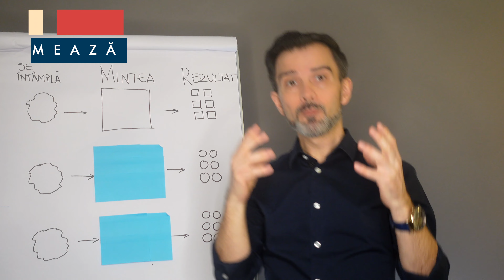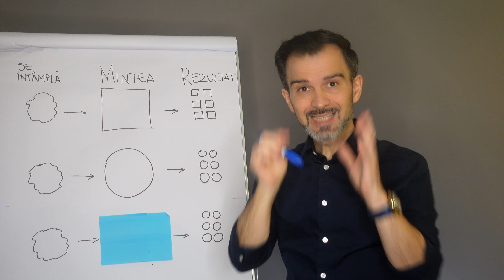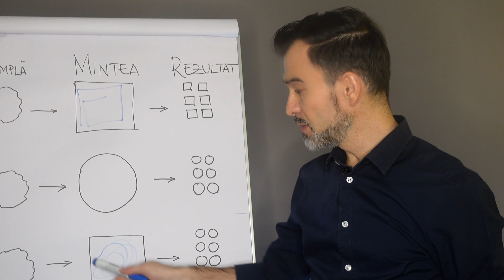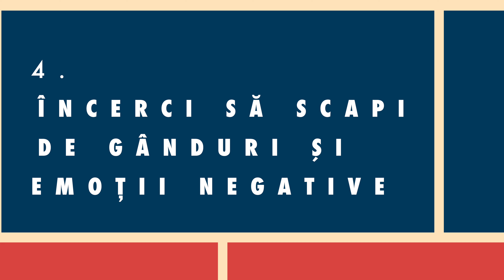DE CE NU REUȘEȘTI SĂ TE SCHIMBI? | Dezvoltarea personală nu e pentru toată lumea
Cum se petrece schimbarea?
Cum se întâmplă dezvoltarea personală, transformarea?
De ce dezvoltarea personală nu e pentru toată lumea?
Nu toată lumea care încearcă dezvoltarea personală experimentează o creștere cu adevărat. Deși sunt mulți care își propun să crească, să se dezvolte, să se schimbe, să devină niște persoane așa și așa, cu toate acestea prea puțini chiar pot să pună degetul pe o transformare care a avut loc în viața lor. Faptul că ești credincios nu garantează că te vei schimba cu adevărat. De ce?
În acest video vreau să-ți arăt cum poți să te schimbi cu adevărat, să te transformi cu adevărat anul acesta. Pentru că dezvoltarea personală e posibilă, transformarea este realizabilă, și asta aduce multă împlinire și îmbunătățire a vieții.

Vizionare plăcută.

Cuprins:

00:00 Introducere
02:15 Dezvoltarea personala nu-i pentru toți?
07:46 De ce nu crești în direcția dorită mai vizibil?
11:09 Greșești când încerci să-ți controlezi subconștientul
16:11 Greșești când înceerci să-ți ridici stima de sine
18:02 Procesul de Autoactualizarea
18:42 Procesul de Dizolvare a sentimentului de „nu merit”
20:34 Greșești când încerci să-ți schimbi personalitatea
23:18 Greșești când încerci să scapi de gânduri negative